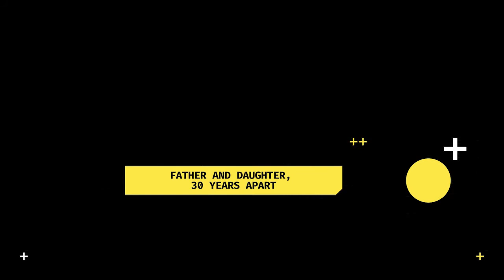My Dad and I completely lose it over this dirty joke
A father daughter comedy podcast.